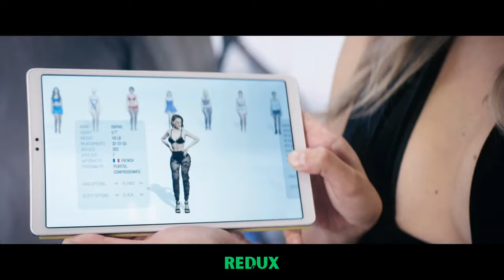UTOPIA (2024) | HD Trailer | Redux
Utopia is a British thriller drama television series that was broadcast on Channel 4 from 15 January 2013 to 12 August 2014.

The show was written by Dennis Kelly and starred Fiona O'Shaughnessy, Adeel Akhtar, Paul Higgins, Nathan Stewart-Jarrett, Alexandra Roach, Oliver Woollford, Alistair Petrie, and Neil Maskell.

A second six-episode series was commissioned by Channel 4 and went into production in late 2013,and was broadcast in July and August 2014.The show has since gained a cult following.